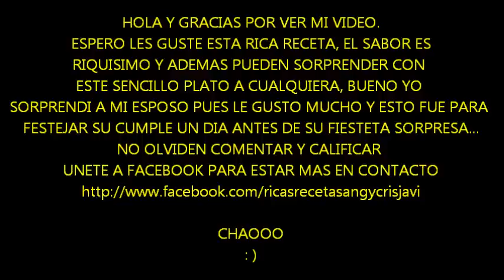RECETA DE PECHUGAS RELLENAS DE PLATANO ENVUELTAS CON TOCINO -RECETAS CIB CIB CON POLLO angycrisjavi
"PECHUGAS RELLENAS DE PLATANO ENVUELTAS CON  TOCINO" ES UN RICO Y FACIL PLATILLO QUE ESTOY SEGURA QUE LES ENCANTARA